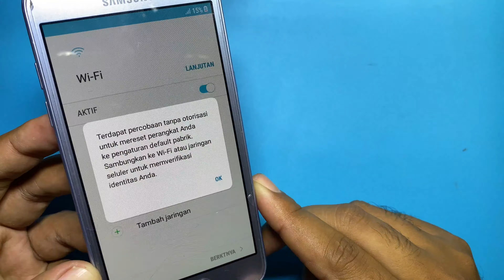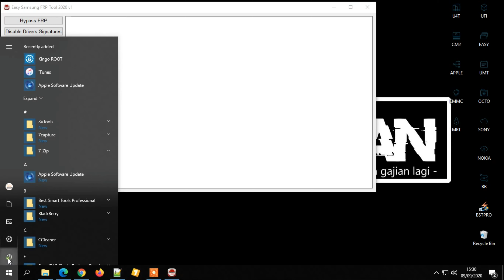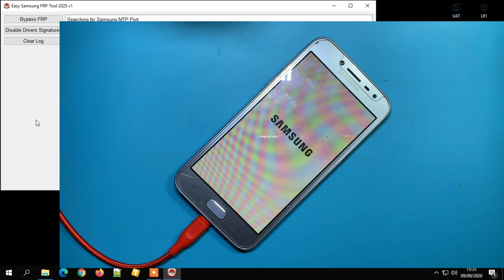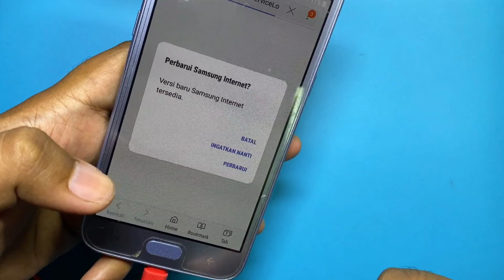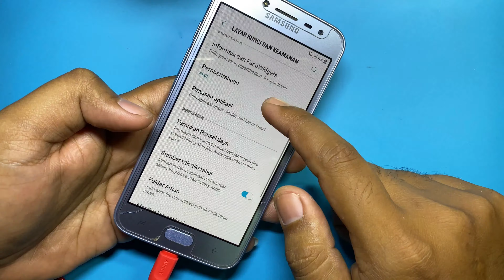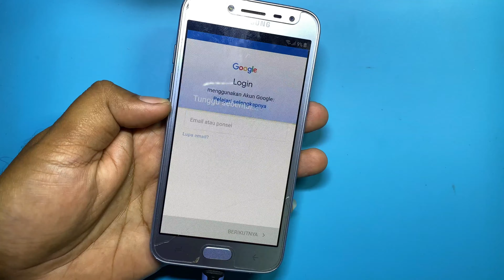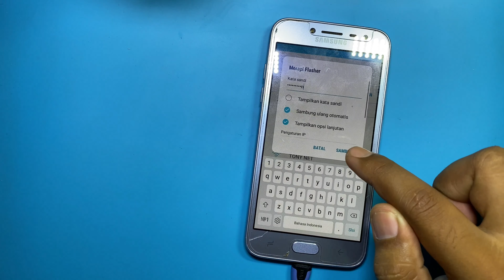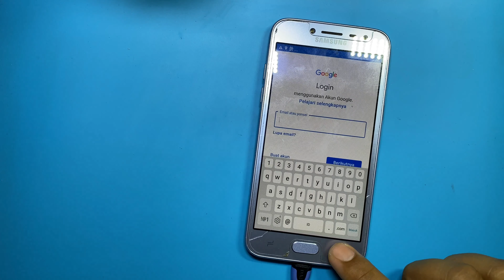Tutorial Termudah Bypass Frp Galaxy J2 Pro Remove Account Google (J250) Tanpa Dongle dan Box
Tutorial Termudah Bypass Frp Galaxy J2 Pro (J250) Tanpa Dongle dan Box Flash. Dengan bantuan Samsung FRP Tool 2020 untuk mengakses chrome browser dan mendownload aplikasi bypass. Silahkan download tool nya pada link dibawah ini.

Apabila saat proses opening youtube minta update, silahkan lakukan wipe data kembali melakui recovery mode samsung dan ulangi kembali langkah sesuai tutorial video.